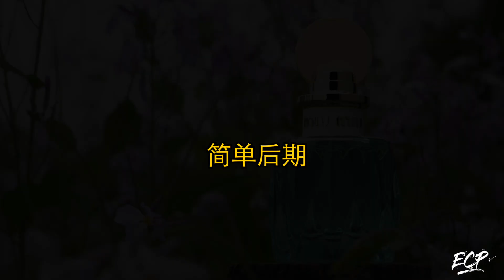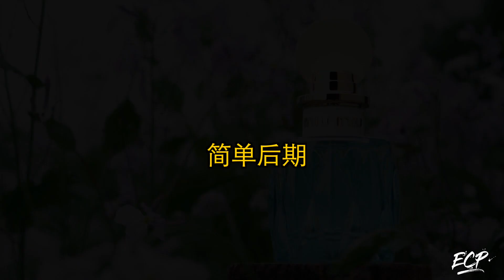【无灯挑战】如何不用灯在户外拍香水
Easy 简单 Creative 创意 Photo 摄影